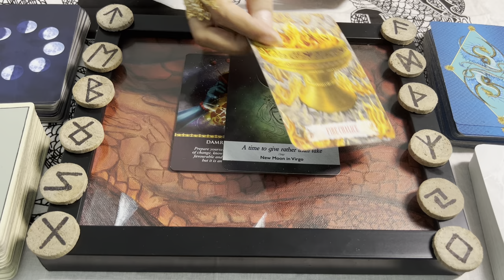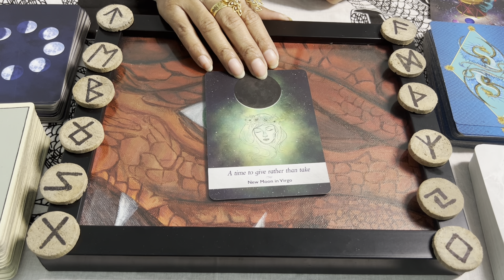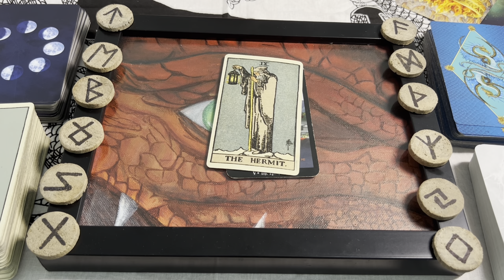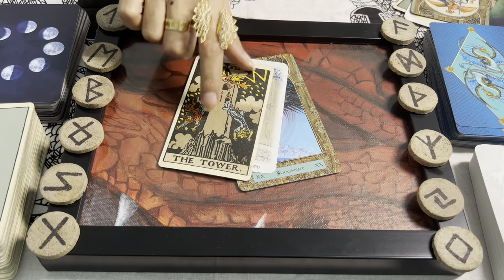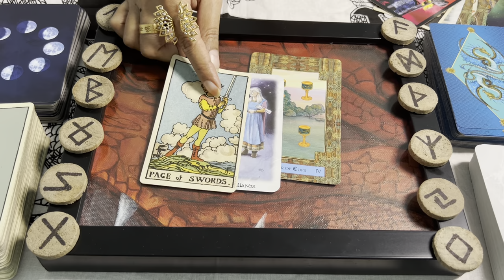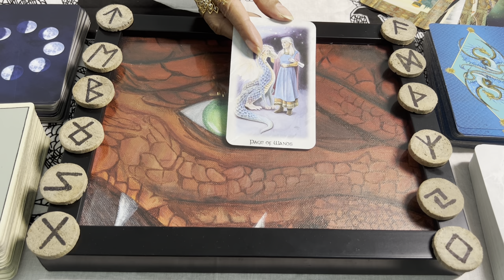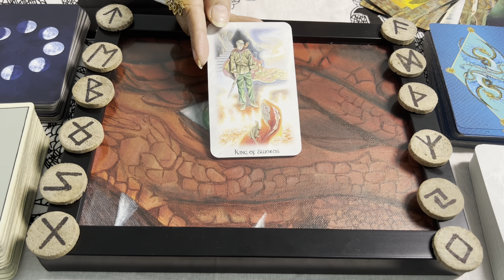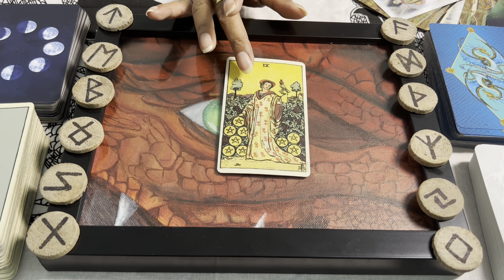Tarotscope for February 2024- Birthdate 7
Welcome Birthdates 7, 16th, and 25th. These are your predictions for the month of February 2024! If you're new to our channel, first of all, Welcome Aboard! And second, here's a short summary of what we do: